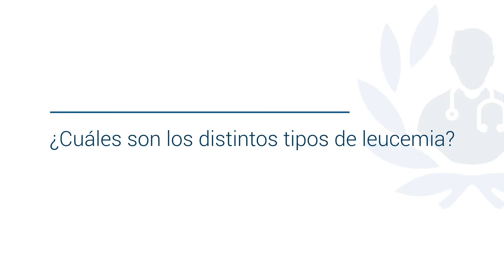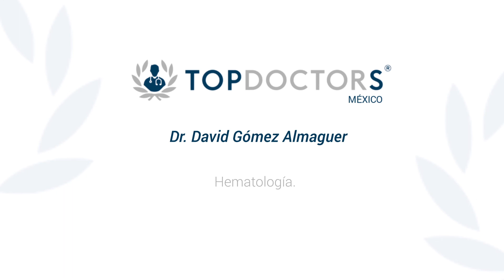Leucemia - Qué es, tipos y síntomas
Aprende todo sobre la leucemia de la mano del Dr. David Gómez Almaguer, destacado hematólogo y miembro de Top Doctors

La leucemia es un tipo de cáncer de la sangre que comienza en la médula ósea, el tejido blando que se encuentra en el centro de los huesos, donde se forman las células sanguíneas.

Los diferentes tipos de leucemia dependen del tipo de célula sanguínea que se vuelve cancerosa. Por ejemplo, la leucemia linfoblástica es un cáncer de los linfoblastos (glóbulos blancos que combaten las infecciones).

La leucemia es más frecuente en los adultos mayores de 55 años, pero también es el cáncer más común en los niños menores de 15 años.

La leucemia puede ser aguda o crónica. La leucemia aguda es un cáncer de crecimiento rápido que generalmente empeora de prisa. La leucemia crónica es un cáncer de crecimiento lento que empeora despacio con el tiempo.

0:14 ¿Qué es la leucemia?

0:35 ¿Cuáles son los tipos de leucemia?

01:00 ¿Cómo se diagnostica la leucemia?

01:42 ¿Cuáles son los tratamientos?